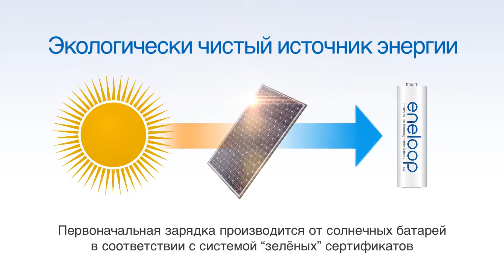Аккумуляторы и зарядные устройства Eneloop